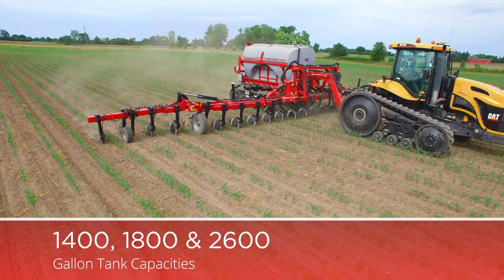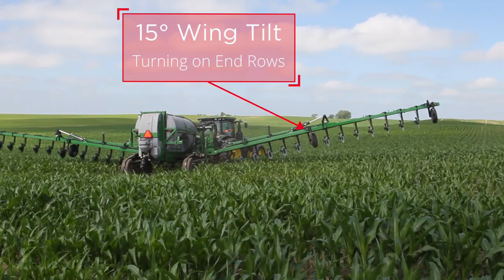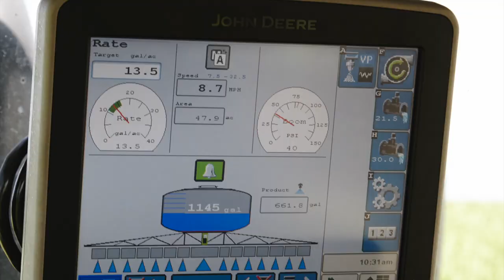Unverferth NutriMax Liquid Fertilizer Applicator Features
The NutriMax liquid fertilizer applicator helps ensure optimum crop performance through precise placement of nutrients when it's most needed during periods of high growth.  The unique fold design provides a narrow transport width of less than 15' allowing you to easily travel from field-to-field.  The 2600, 1800 and 1400 gallon tank capacities, 90' to 40' toolbar widths and industry leading components allow you to quickly cover your acres.  A rugged frame and toolbar design is built for high-speed application and 36" of total toolbar clearance provides a longer application window.  Travel the extra mile, cover the extra acre with the NutriMax!